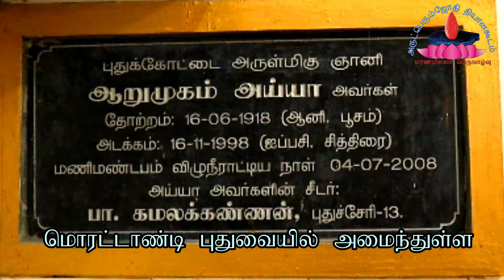S6E06 | இராமலிங்கப்பெருமானாரா முதல்முதலில் சன்மார்க்கம் என்ற சொல்லை உபயோகித்தார்?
''அருட்பெருஞ்சோதி அருட்பெருஞ்சோதி
தனிப்பெரும் கருணை அருட்பெருஞ்சோதி''

ஆன்மிகம் பற்றிய வேத விளக்கம்!

கேள்வி பதில்-தொடர் 06 பெரியவர்களின் அறநூல்களில் இருந்து.

பகுதி 06 - இராமலிங்கப்பெருமானாரா முதல்முதலில் சன்மார்க்கம் என்ற சொல்லை உபயோகித்தார்?

வேதங்களின் அடிப்படையில் தமிழில் அமைந்துள்ள அறநூல்களில் இருந்து, உங்கள் கேள்விகளுக்கு பாண்டிச்சேரியை சேர்ந்த, ஞானாசிரியர்-
ஞானக்கனல், பா.கமலக்கண்ணன் பதில் அளிக்கிறார்.

இந்த தொடரில், பெரியவர்களின் அறநூல்களில் இருந்து கேட்கப்படும் கேள்விகளுக்கு வழங்கப்படும் பதில்களை தொடர் வீடியோக்களாக ஆன்மிக நேயர்களுக்காக பதிவுசெய்யப்பட்டுள்ளது.

அவற்றை பார்வை இட்ட பின்னர், உங்கள் தரமான கருத்துக்களும் விமர்சனங்களும் எதிர்பார்க்கிறோம்.
உங்கள் கருத்து மற்றவர்கள் மனங்கள் நோகா வண்ணம், நமது எல்லோரது முன்னேற்றத்துக்காக அமையட்டும்.
அத்துடன் உங்கள் ஆன்மிக கேள்விகளை எங்கள் மின்னஞ்சல் முகவரிக்கு அனுப்பிவைத்தால், எதிர் காலத்தில் பதில் அளிக்கப்படும்.

ஏனைய மக்களும் பயனடைய உங்கள் நண்பர்களுடனும் பகிர்ந்து கொள்ளவும்.

நன்றிகள்!!!

'' Arutperunjothi Arutperunjothi
Absolute mercy Arutperunjothi "

Questions & Answers Series 06

The question-and-answer series are recorded for spiritual listeners.

Author and Spiritual Guru, Gnanakanal Mr. B. Kamalakkannan's vedic explanations to your spiritual questions based on the Aranul's in Tamil transcript from vedic Scriptures.

Please leave your comments after viewing this video. Do not hesitate to send your spiritual questions to us.